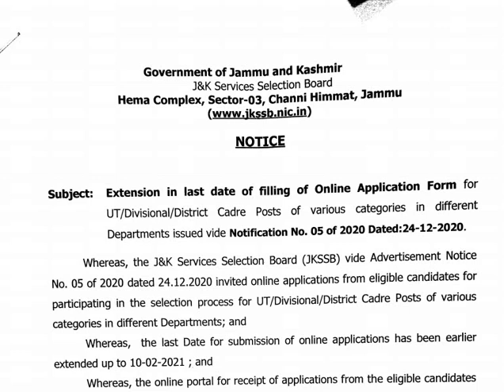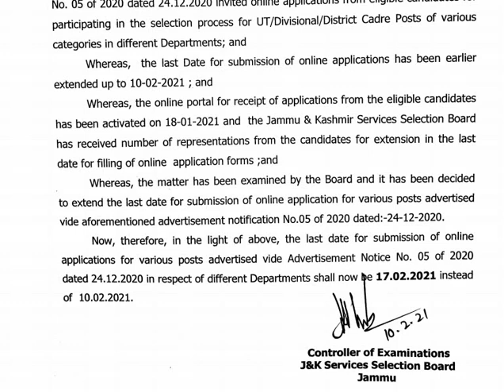Big News, JKSSB Extend the Last date of Online Application of Various Advertisements || Adv 05 & 06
JKSSB Extend the last date of online application of advertisements 05 & 06 of 2020 .